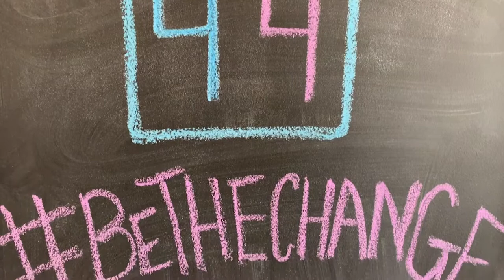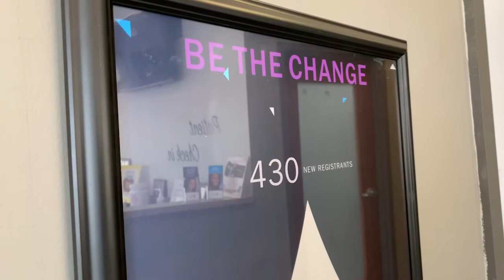Campaign to Honor Former Butler Star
An orthodontic practice in central Indiana has launched a campaign supporting a nonprofit honoring former Butler University basketball star Andrew Smith. Gorman & Bunch Orthodontics says the Be The Change campaign aims to have up to 430 people join the bone marrow registry. Jason Bunch is spearheading the effort and says the practice wanted to support Project 44 after its founder, Andrew Smith's wife, Samantha Smith spoke at an event it hosted by the practice.